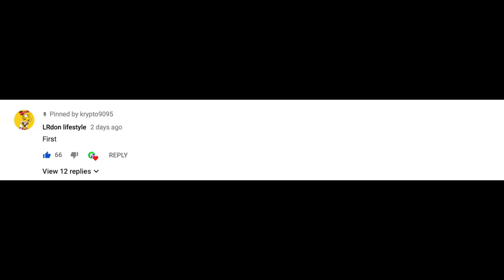CAN RAY RAY SAVE MY SON? #95 (REAL LIFE MOD)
can big ray ray save my son?